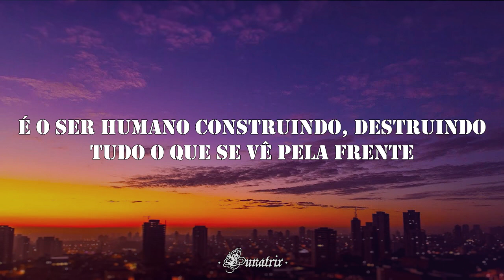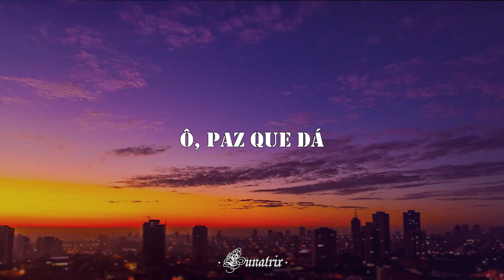Rouxinol (Letra) - Rael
→ Letra da música "Rouxinol"!♥

Ah, se não fosse só
Coisas do meu imaginar
Esperando o nascer do sol
Admirar o canto de um rouxinol
Ô, paz que dá
Se fosse verdade
Se fosse verdade
Ah, se eu tivesse essa visão
Ah, se eu pudesse, mas só que não
Cidade cresce, sobe, desce
Esquece até o gps, fica todo perdidão
Eu vi no muro grafitado algo forte
Bem chapado sobre as cores do mundão
Tinha de fundo estampado céu azul ensolarado
Igual desenho de televisão
Mas a realidade é diferente
O sol quando aparece é de torrar a mentE
E vários passarinhos partiram pra outros ninhos
Pra viver longe da gente
É o ser humano construindo, destruindo
Tudo o que se vê pela frente
Seu egoísmo é algo tão doente
Pode ser falta de um amor presente
Se fosse verdade
Se fosse verdade
Se fosse verdade
Se fosse verdade

→ Cantor: Rael;
→ Compositores: Israel Feliciano / Daniel Sanches Takara.